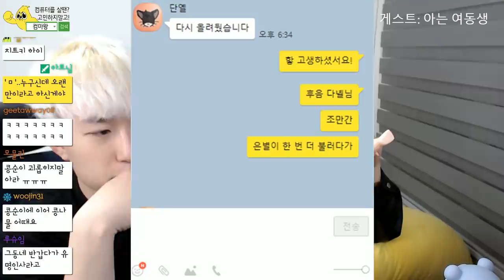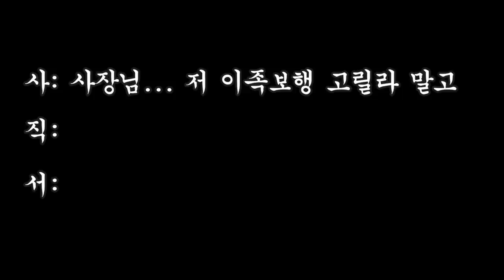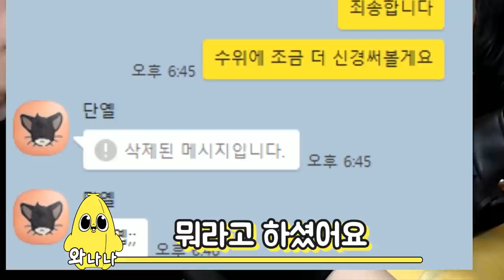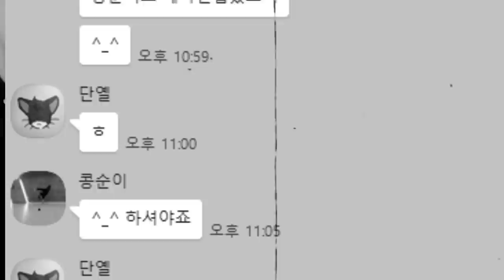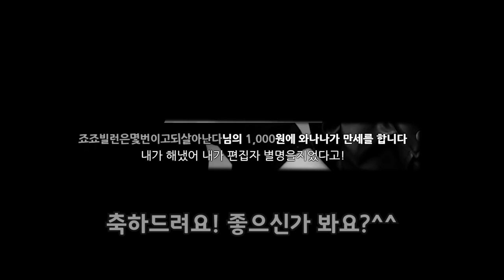두번째 편집자에게도 별명을 붙여주자!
ㅋㅋㅋ아 잼땅